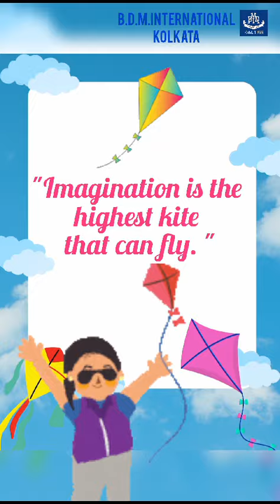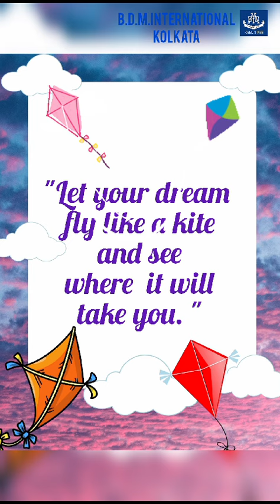BDMI | Kite Festival - Viswakarma Puja | Celebration 2024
Students at B.D.M. International celebrated the Kite Festival to commemorate Viswakarma Puja. During arts and crafts classes, the students enthusiastically created colorful kites using a variety of techniques, including thumb printing, spray painting, and watercolor. They then participated in a kite-flying activity and took their handmade kites home as a souvenir.